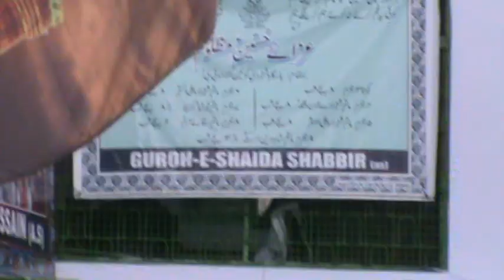10th Muharram 2021 (11)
10th Muharram 2021 (11)